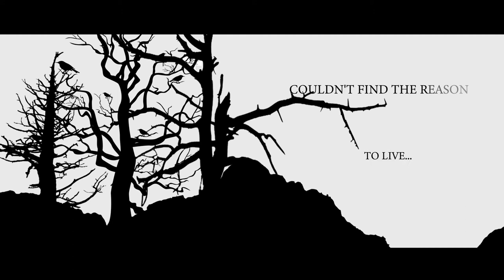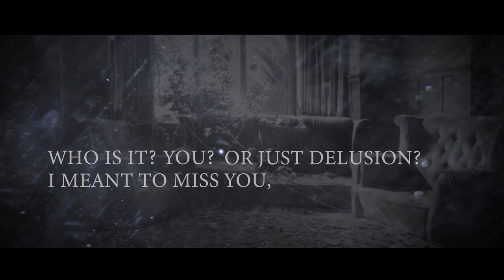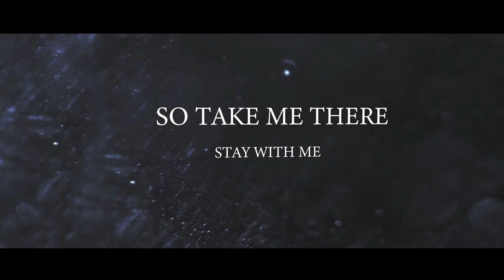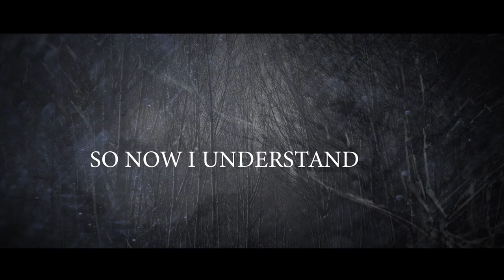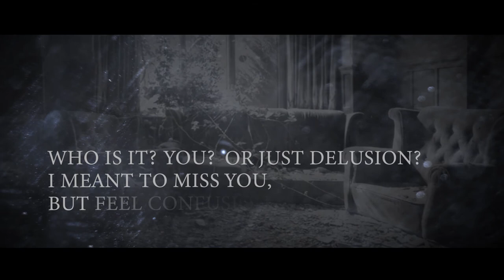MaddStone feat. Jodie Poye - Back to me (Official Lyric video)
“Back to me” with @jodiepoye. Lyric video